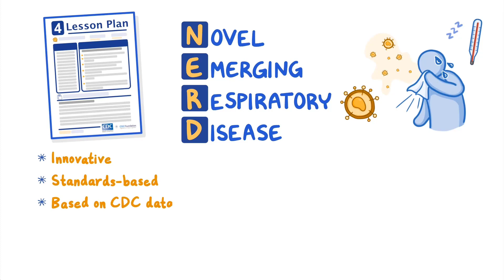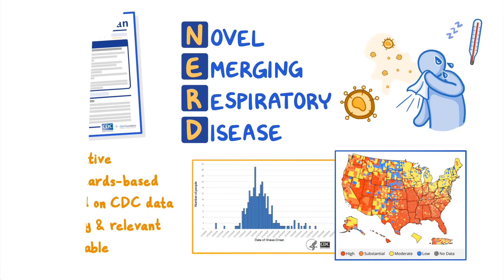CDC NERD Academy: Educating and Inspiring Youth to Explore Public Health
The CDC NERD Academy is an innovative and standards-based curriculum that covers basic concepts in public health and epidemiology. Student activities reference a fictional novel emerging respiratory disease (NERD) that are based on real scientific data collected during the COVID-19 pandemic. STEM educators and partners can share this educational curriculum to inspire middle and high school students, to help them make more informed public health decisions for themselves and their communities, and to open doors to public health careers.